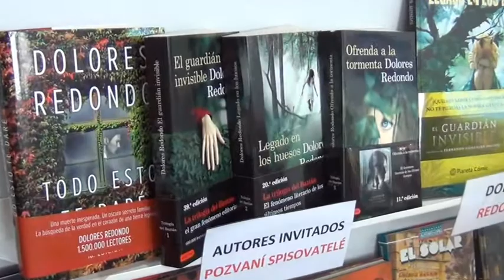La Feria el mundo del libro abre sus puertas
La editorial Iberia y El Instituto Cervantes  presentes en la feria “El Mundo del libro” en Praga.

El Mundo del Libro llega un año más a la República Checa. Esta feria, que celebra su edición número 24, reúne a más de 400 expositores de 22 países, lo que supone una cifra récord. La feria tiene lugar en el Área de Exposiciones de Holešovice, que cuenta con 3 945 metros cuadrados donde los amantes de la literatura pueden disfrutar de los actos y presentaciones de hasta 642 artistas y literatos.
Este año la feria como tema central esta dedicada a los suplementos o novelas graficas   también conocidos como Cómic y El Revolucionario Siglo XX. Además, entre los distintos pabellones hay uno que presenta la literatura Israelita además de expositores  también hay, una sección dedicada a los editores, otra parte dedicada a los audiolibros y una zona infantil para escuelas y familias con niños.